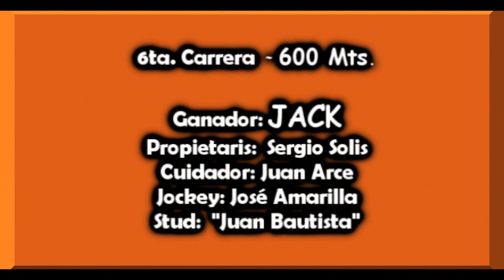JACK - J. C. Dr. Fernando Irastorza, C. Cuatiá, Ctes. 21.08.2021